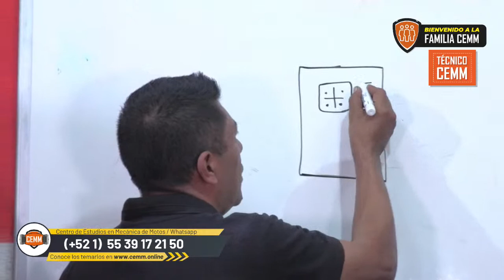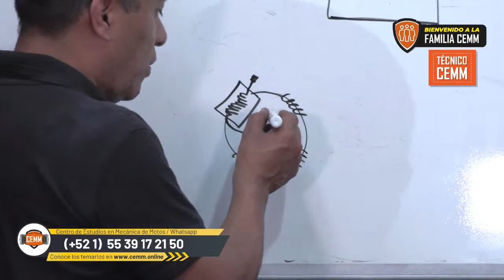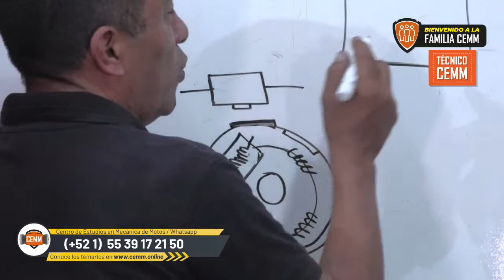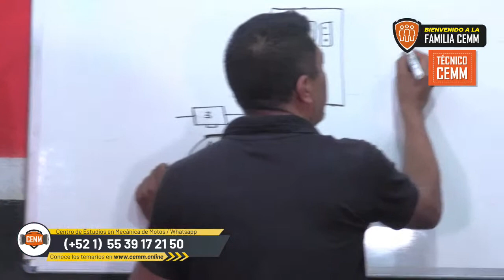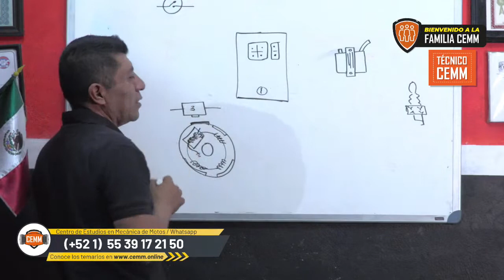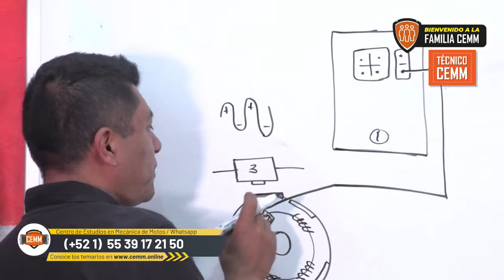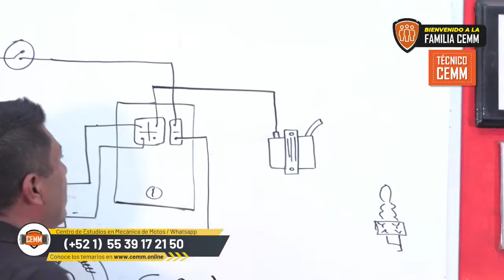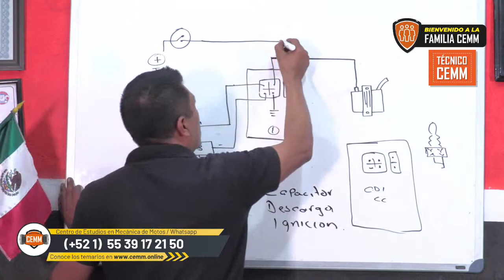Análisis de un sistema de encendido EN VIVO /